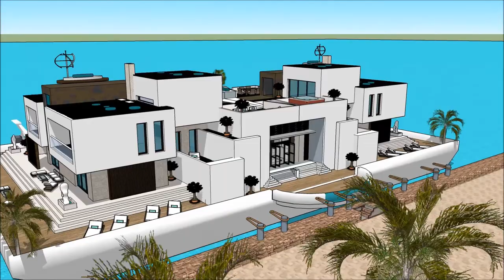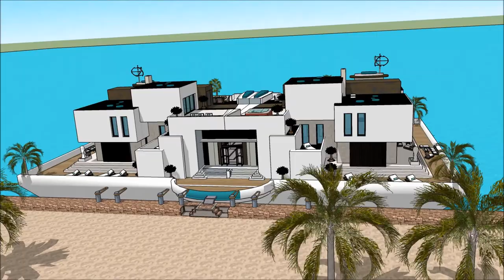floatich hûs boathûs Hûsboat Amsterdam Sketchup boukunde arsjitekt lúkse ûntwerp gebou 3D thus wette